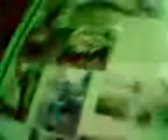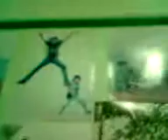เพลง ใน ห้อง 1